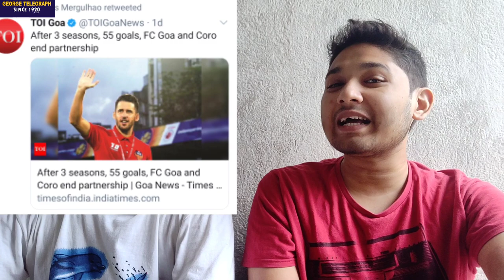ATK Mohun Bagan Foreigner Signing! 🔥 Mohammedan SC Big Signings! 🖤